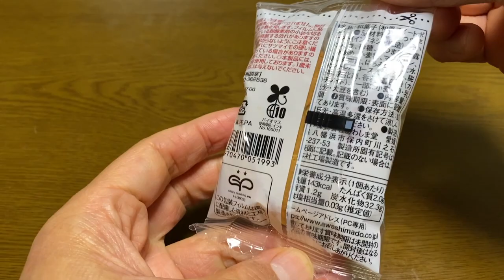【スイーツ（JAPAN sweets）】和風スイートポテト（Japanese sweet potato） 「あわしま堂」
【和風スイートポテト】（Japanese sweet potato）
143kcal